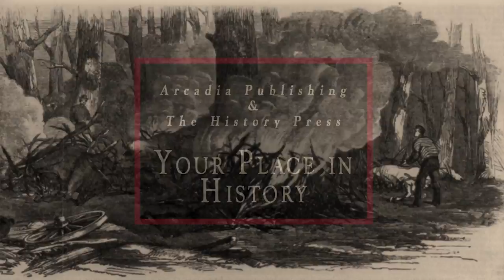Southern Maryland's Historic Landmarks